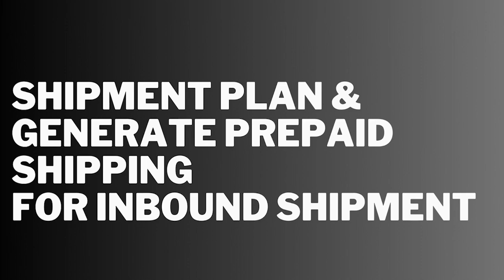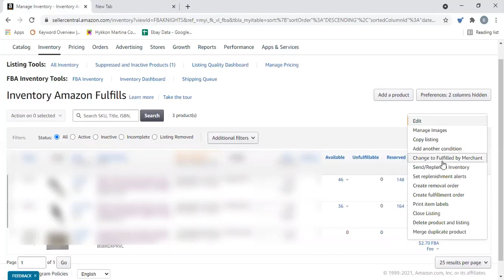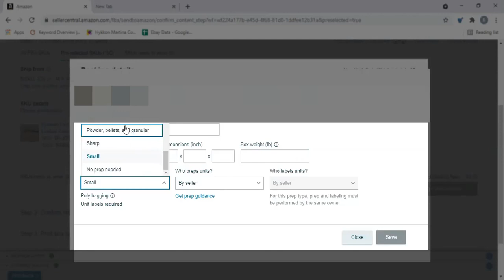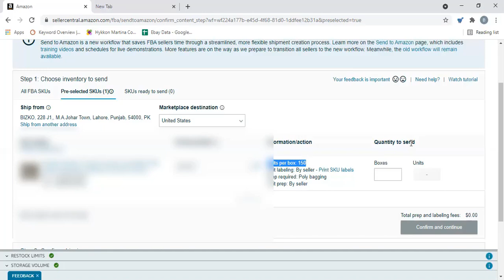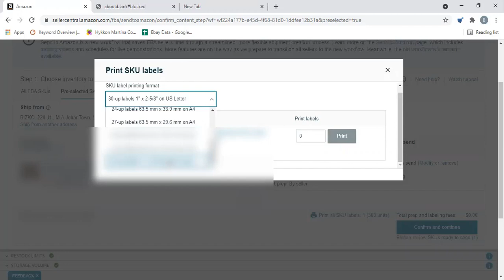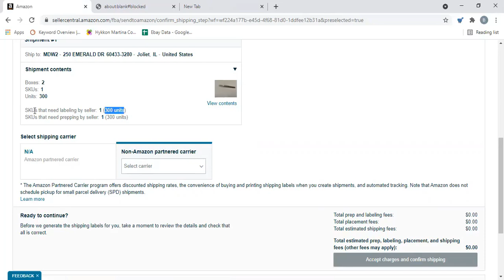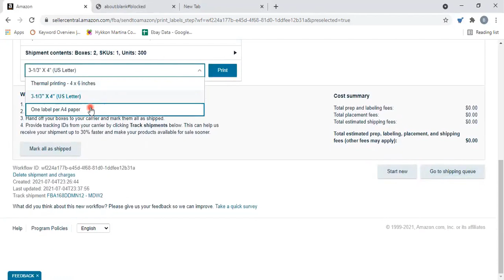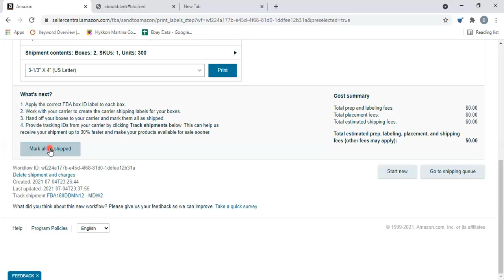How to Create Shipment Plan for Private Label on Amazon 2023 | Faiza Khalid | Made in Pakistan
The Shipment Plan and prepaid shipping for inbound shipments is a comprehensive logistics service that streamlines the process of receiving goods from suppliers or partners. This service involves creating a detailed shipment plan and generating prepaid shipping labels to facilitate a smooth and efficient inbound shipment process.

The Shipment Plan component entails meticulous planning and coordination to ensure that the goods are received in a timely manner and allocated to the appropriate storage locations. It involves determining the quantity, type, and specifications of the incoming items, as well as estimating the expected arrival dates. This information is crucial for inventory management and optimizing warehouse operations.

In addition, prepaid shipping labels are generated as part of this service, eliminating the need for suppliers or partners to handle the logistics of arranging and paying for shipping. These labels can be easily affixed to the packages, allowing for seamless tracking and tracing throughout the shipment journey. By providing prepaid shipping, the burden of shipping costs is shifted from the supplier to the recipient, streamlining the financial aspects of inbound logistics.

Overall, the Shipment Plan and prepaid shipping for inbound shipments offer a comprehensive solution for businesses to efficiently manage their incoming goods. It minimizes the complexities associated with inbound logistics, reduces administrative tasks, and ensures timely and cost-effective receipt of goods.